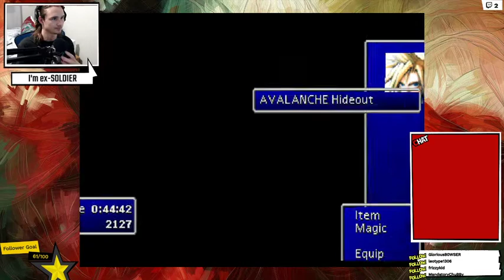Ex-SOLIDER | Final Fantasy VII | Part 1 [LIVE]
from 03/03/2020
Full playthrough of Final Fantasy VII for PS1 leading up to the release of the remake. Got through the Midgar section before the remake came out.